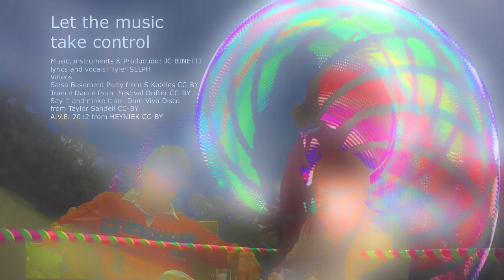Let Music take control from JC BINETTI and Tyler SELPH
I‘m happy to let the Music take control on you!! The lyrics and vocals of Tyler are so well matching with the Feeling gave by the music. It was quite a challenge to mix these different video according to the different part of the song. I Hope you will enjoy.

Music, instruments & Production: JC BINETTI
lyrics and vocals: Tyler SELPH

Videos
Salsa Basement Party from S Koteles CC-BY
Trance Dance from  Festival Drifter CC-BY
Say it and make it so- Dum Viva Disco from T Sandell CC-BY
A.V.E. 2012 from HEYNIEK CC-BY

So you say you’re feeling lonely and you don’t know what to do
I’m telling you you’re not the one who’s feeling blue
But I think I know the answer pretty sure I know what’s wrong
We need to be out on the dance floor yeah that’s where we both belong
Cause when you’re bumping and a grinding and you’re moving to the sound
You forget about your problems when you’re truly getting down
When you’re shaking and a grooving with your hands up in the air
Forget about your worries and you haven’t any cares
You gotta let the music take control it has to reach down into your very soul
You gotta let your body move to the groove lose all your inhibitions
Just let the music take control of your very soul
We need to hear the kickin bass gotta turn it up real loud
We’ve gotta get there on the dance floor we’ve gotta find a way somehow
We need to go out on the town yeah we need to find our way to a club
Cause when we get out on the dance floor just can’t get enough
When you listen to the music don’t it make you wanna move
There’s no way to deny it will put you in the mood
It will get your foot to tapping won’t be long for you realize
Before you know what’s happened you’ll be reaching for the sky ah you can’t deny
Come on let’s give it a try…  Get those hands up in the air..! Shake it like you just don’t care..!
So when the club is really kicking I’m sure that you’d agree
That out here on the dance-floor is the only place to be.
Some sit and others stand there and just watch as others dance
But if the beat is kickin won’t see me miss the chance
If you let the music take you it can carry you away
To a place you can escape from the rut of day to day
It will overcome your problems for a while they’ll disappear
If you simply let the music take you far away from here
Yeah baby… go on and shake that thing… uh huh…
So take my hand and let’s get out and do some getting down
I’m sure we’ll both feel better once we get out on the town
What’s the use in sitting home with nothing much to do
Time to hit the dance-floor baby that’s what we gotta do
No there’s nothing like the feeling when you’re out on the floor
It’s a very special feeling one that you simply can’t ignore
When you’re sharing with your partner or dancing by yourself
There is nothing quite like music to help us lose ourselves
Gotta let the music take control… go on let it take control..!

Music JC BINETTI Lyrics Tyler SELPH